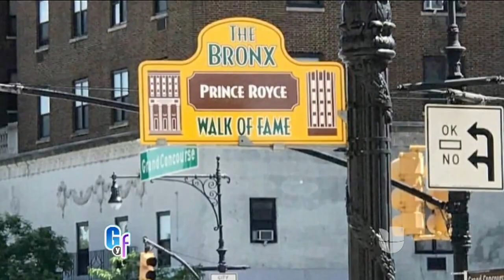Nombran calle en honor a Prince Royce en el Bronx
El artista considera que es "un honor" que su nombre este instalado en una de las calles de Nueva York. Además, no te pierdas los detalles que nos contó sobre su próxima gira.